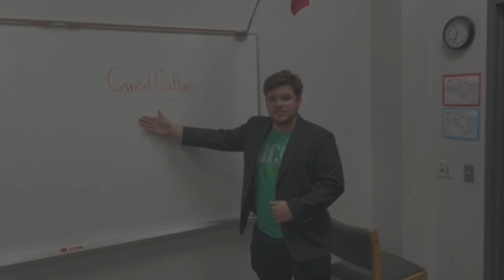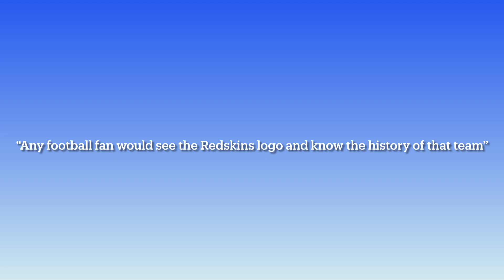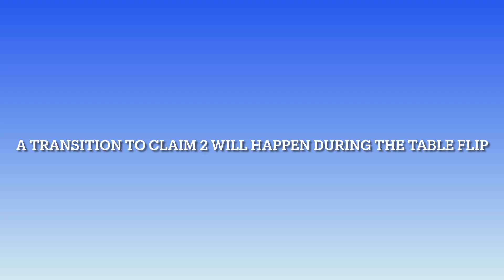Intro and Claim 1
Updated with the intro